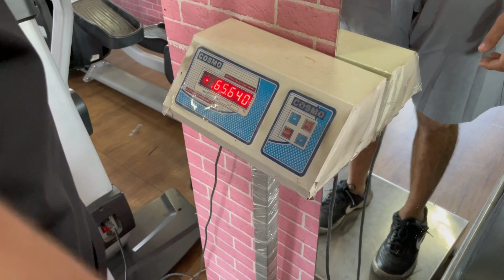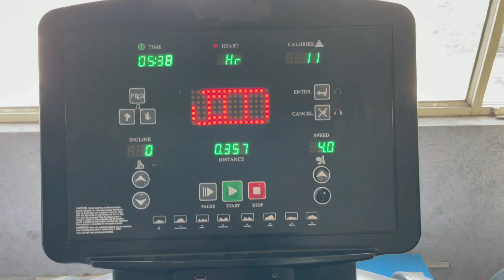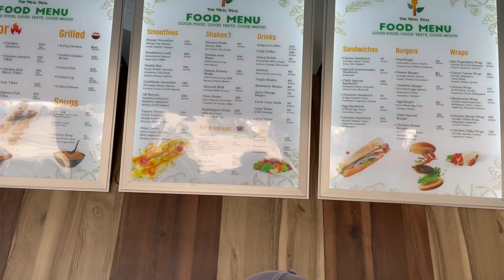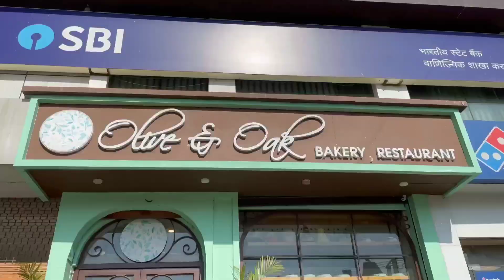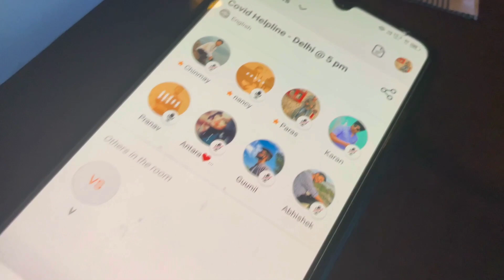My Friend's birthday vlog | dost ka birthday | Happy Birthday | Karnal